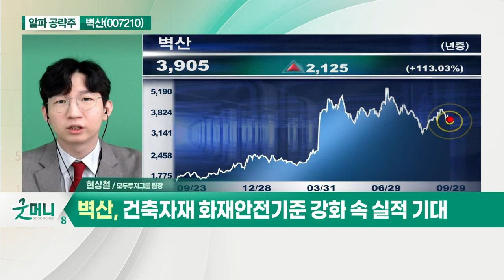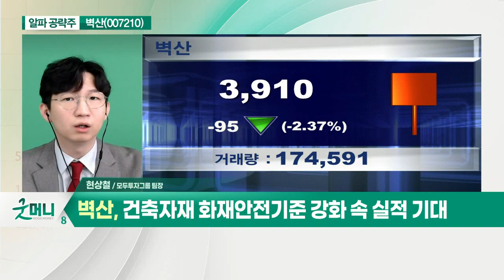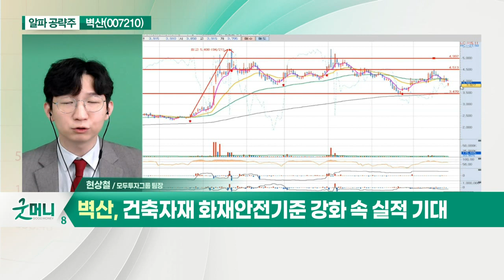벽산(007210)... 자회사 '하츠·벽산페인트' 보유_알파 공략주 (20210929)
벽산(007210)
- 천장재, 단열재 등 건축자재 제조·판매
- 자회사 '하츠·벽산페인트' 보유
- 매출 비중 건자재 60%·주방기기 30%
- 부동산 정책 전환 본격화 수혜
- 건축자재 화재안전기준 강화 속 실적 기대